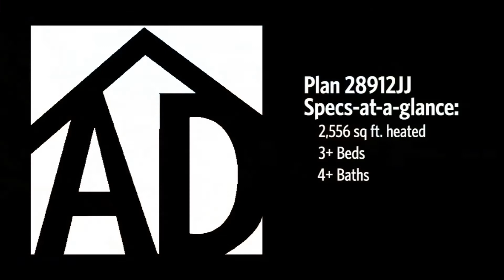Architectural Designs Plan 28912JJ Virtual Tour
Virtual Tour of Architectural Designs House Plan 28912JJ

Specs-at-a-glance
  3+ beds
  4+ baths
  2,500+ sq. ft.